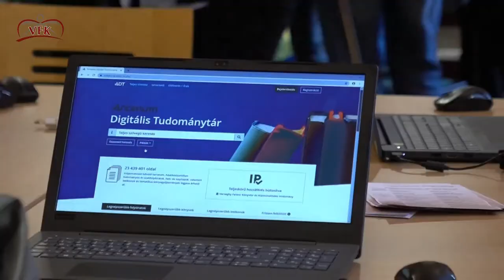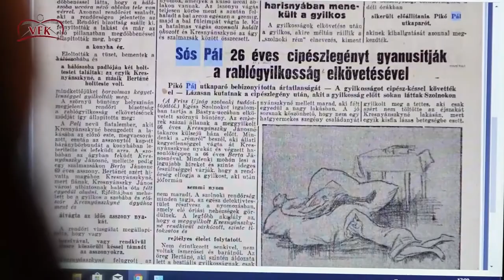"Innovációval a fiatalokért" Erzsébet Nóvum Díj 2021 - Krimi nap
2022. május 21. Krimi nap terve. Az önkéntes fiatalok ötletei alapján pályázunk a szervezésre.A programok között lesz: szerepjáték, szabadulószoba, társasjáték, író-olvasó találkozó, krimi témájú előadás, Among us élőben, megoldandó rejtélyek.

Bemutató videó az Erzsébet Ifjúsági Alap Nonprofit Kft. az EFOP-1.2.3-VEKOP-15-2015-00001 azonosítószámú, Komplex ifjúsági fejlesztések – Új Nemzedék Újratöltve című projekt keretében Erzsébet Nóvum Díj felhívására.

Felhasznált zenék:

Justify The Lie by Darren-Curtis Commons Attribution 3.0 Unported License